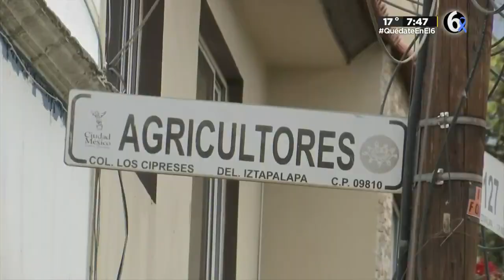Cuerpo de mujer es encontrado dentro de una sisterna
La Fiscalia investigan el hallazgo del cuerpo de una mujer al interior de una cisterna en una bodega de envases, Iztapalapa.